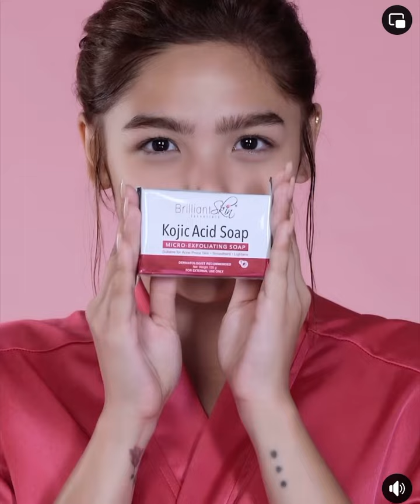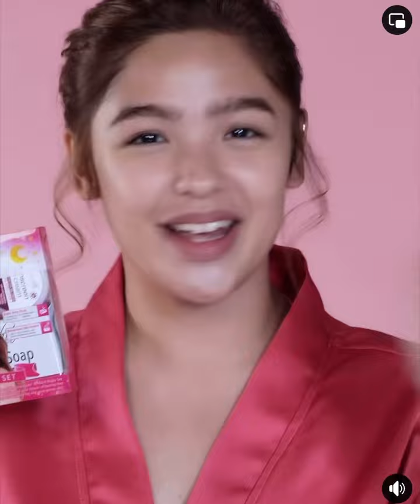Hindi lang basta endorser, 100% user din! 😍| Andrea brilliantes | brilliant skin essentials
Hindi lang basta endorser, 100% user din! 😍

Sa mga hindi pa din alam kung paano gamitin ang ating BrilliantRejuvSet, here's Andrea Brillantes para turuan kayo. 😉

PAALALA: Huwag kakalimutang mag patch test ha? Para malaman niyo kung okay sa skin niyo 'tong product na 'to. 👍🏻

Oh sa lahat ng solid users jan, share niyo din sa iba kung paano niyo 'to ginagamit by creating videos like this para lahat tayo ay PINAKAMAKINANG. ✨🤗

Heart,
Miss Glenda 💎